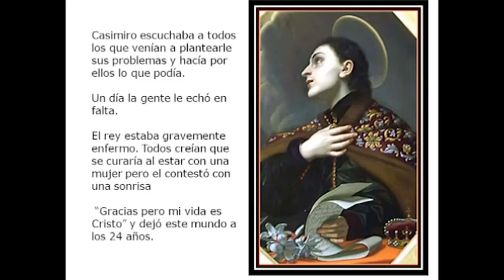P18 / 06/03/16 / 5/8 - San Casimiro